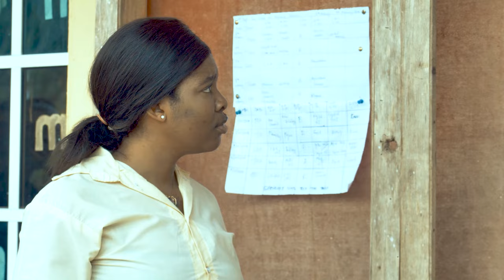The gifted don't watch if you are scared2 ( full movie high school witches& wizard ( PART 2)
Lillian is a naive girl who doesn't know she has powers to save souls and do magic tricks